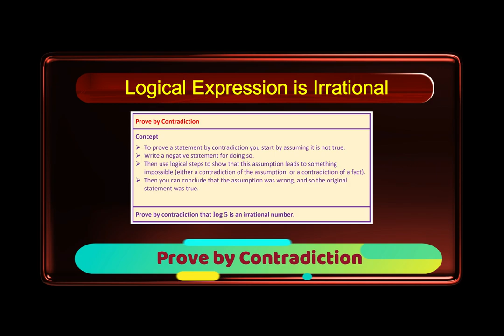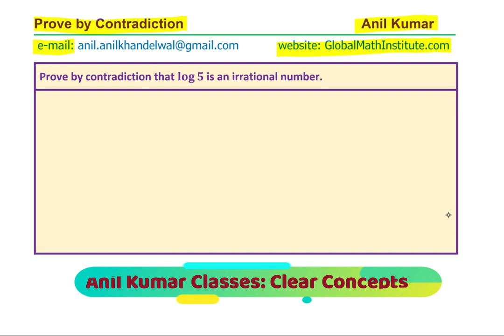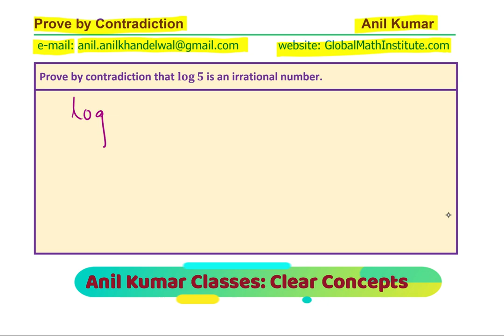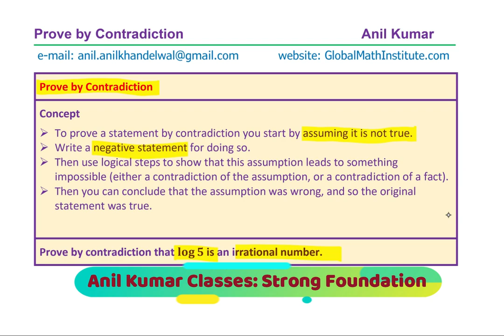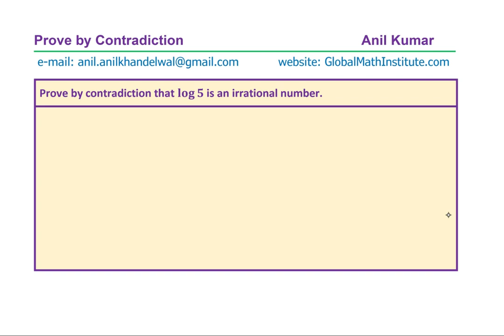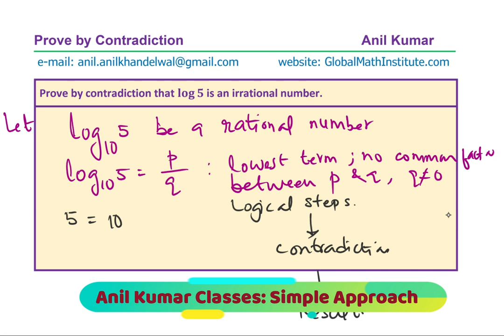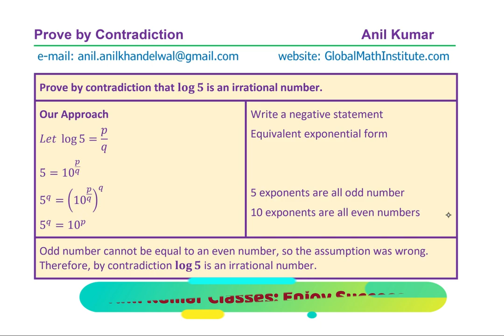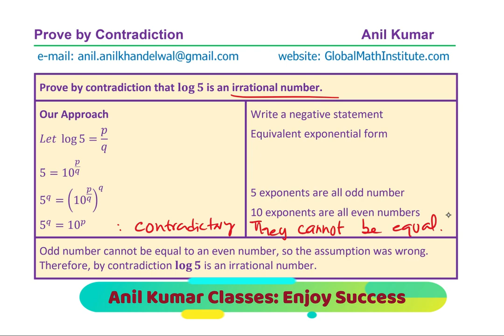Prove by Contradiction That log 5 is Irrational Edexcel IGCSE and Precalculus CBSE Functions